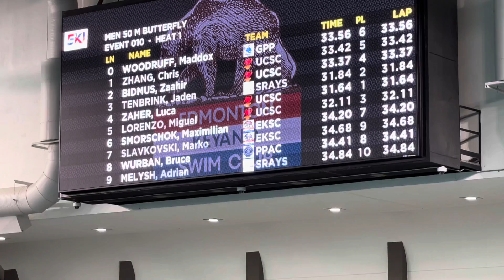50m Fly LC | EKI 2022 - Finals | Lane 5 | Bronze medal | 12 yrs | Kids Olympic size swim competition